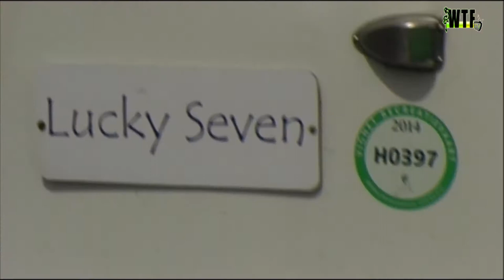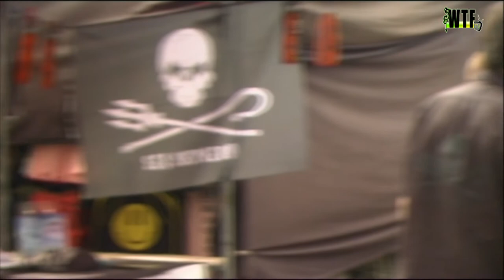WTF TV - ITEM - Lekker uit je dak op Parkpop 2014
Dit was Parkpop 2014! Een heerlijk festival met fijne muziek! Was je erbij? Laat het weten in de comments.